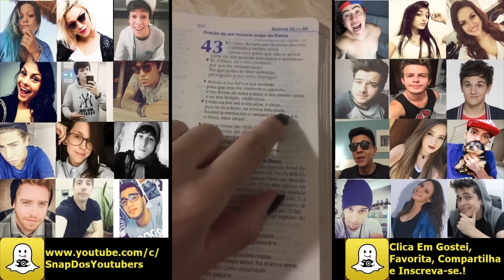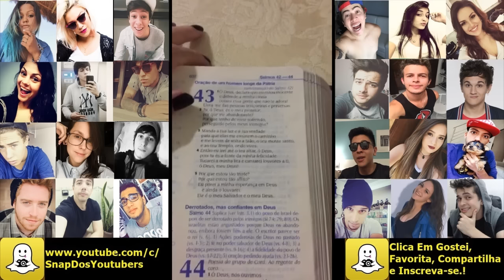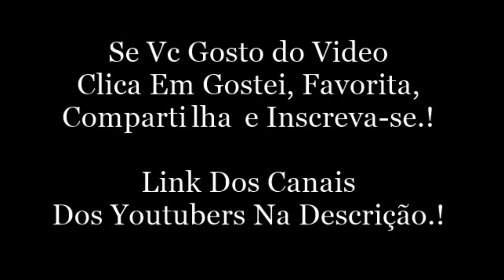Snap Da Maju Trindade.